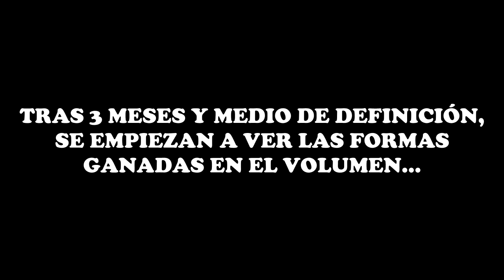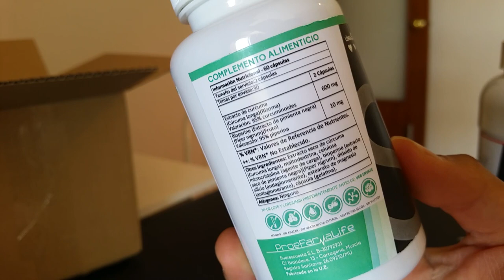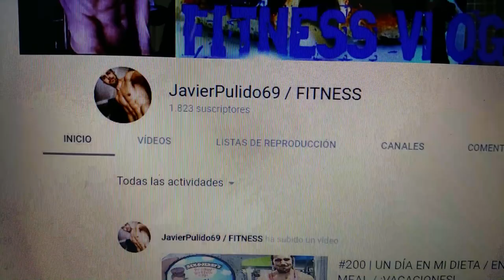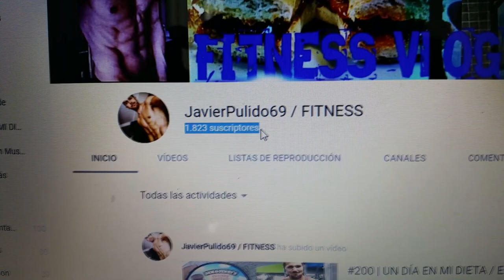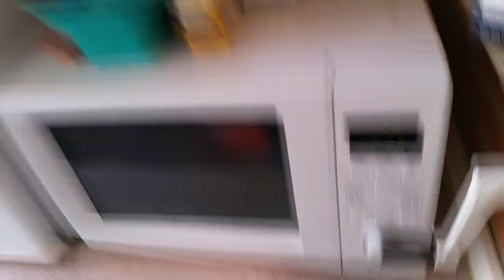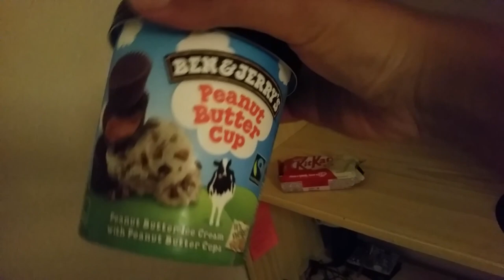#202 | UN DÍA EN MI DIETA / CHEAT MEAL Y UNBOXING PEDIDO PROENUTRITION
La definición va llegando a su fin, y yo encantado de seguir haciendóos partícipes de este proceso, de cara a la puesta a punto para la preparación de mi debut en Men's Physique el año que viene. Comida libre y buen entrene fueron lo mejor del día. ¡Espero que os guste!